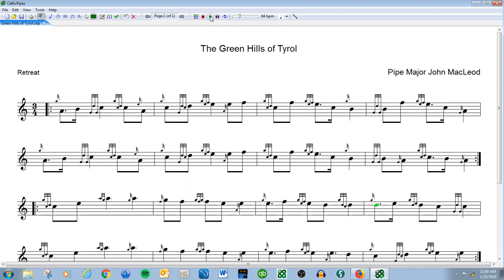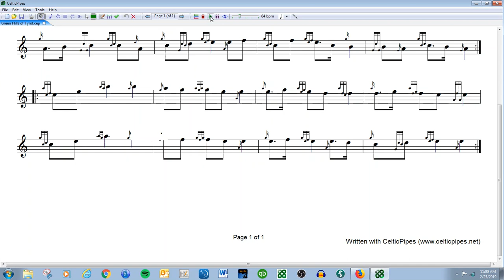Green Hills Of Tyrol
This tune originated as a European folk tune, and was used by Gioachino Rossini as a chorus in "La Tua Danza Sì Leggiera", in the third act of his 1829 opera, William Tell.   Pipe Major John MacLeod of the 93rd Sutherland Highlanders reportedly heard it performed by a Sarinian military band while serving in the Crimean War and transcribed it to the pipes in 1854.